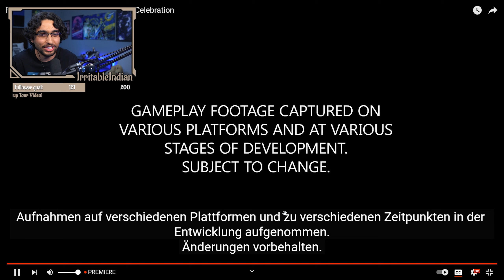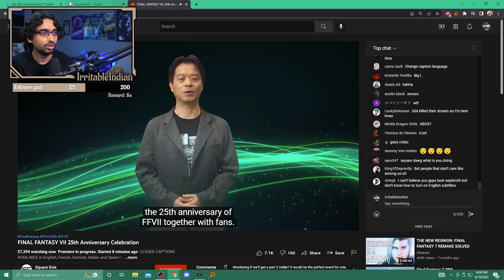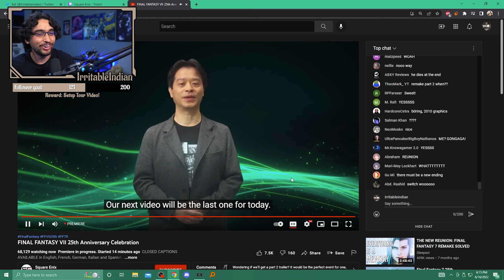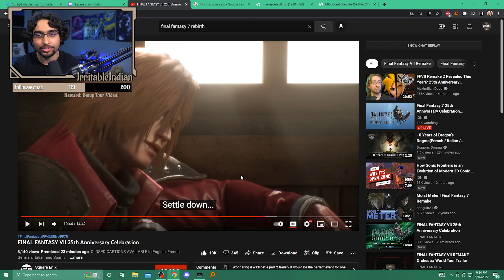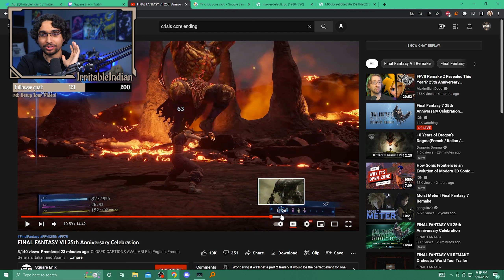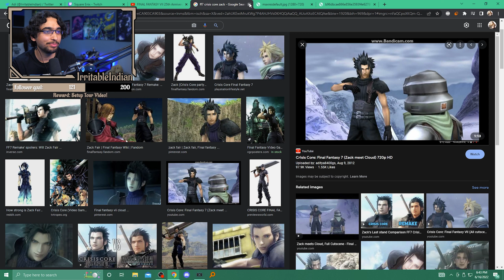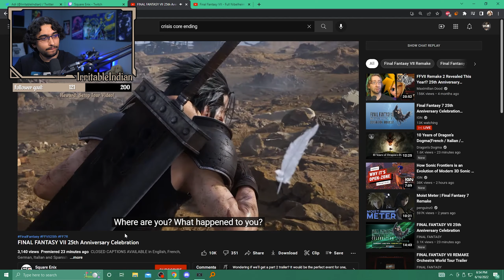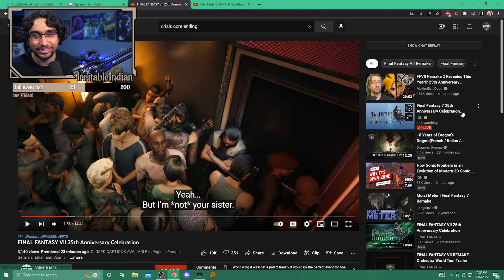Final Fantasy VII 25th Anniversary Event - Full Reaction & Analysis! (Spoilers)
0:00 Intro
0:10 Reaction
12:50 Analysis

Besides reacting to my greatest birthday present ever, I had to spend some time analyzing the whole thing of course - and so I did! Enjoy me fangasming over the 25th anniversary event for Final Fantasy 7, my favorite game of all time! Anywho...